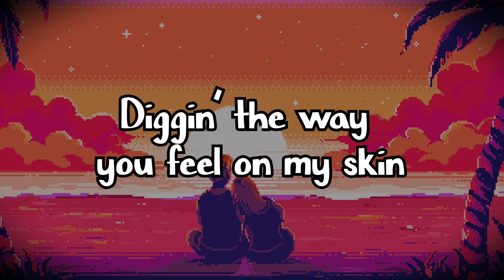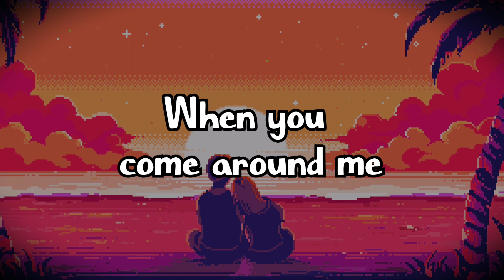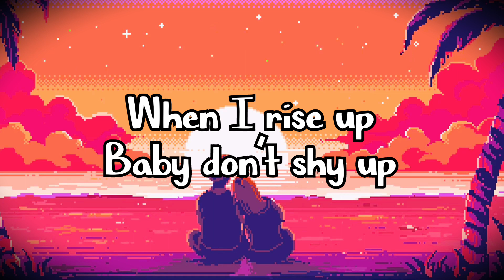Vocal cover of Justin Bieber's song "Come around me" 🎶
Justice

Changes

Come around me

Nick Jonas

nick jonas

Jonas Brothers

jonas brothers

Find you

find you

Cover

cover

Lyrics

lyrics

Closer

closer

Cover

cover

chainsmokers

lyrics
lyrical
lyrical video
lyrical cover
Changes
Confirmation
Justice
Big Dawgs
Hanumankind
Justin Bieber
Shawn Mendes
Billie Eilish
Ed Sheeran
Camila Cabello
Charlie Puth
Liam Payne
Niall Horran
Harry Styles
Louis Tomilson
Zayn Malik
Kid Laroi
Weekend
Drake
Travis Scott
Nick Jonas
Jonas Brothers
Kanye West
Don Toliver
Calvin Harris
Metro Boomin
Chain Smokers
One Direction
Sabrina Carpenter
Bruno Mars

Pop music
Hip hop music
R&B music
piano
vocals
covers

Arijit Singh
Honey Singh
Aayushman Khurana
Tauba Tauba
Vicky Kaushal
Armaan Malik
Bollywood
Punjabi
Marati
Hindi pop music
pop music
Hindi music
independent music
indie music
t series
Bollywood music
album music